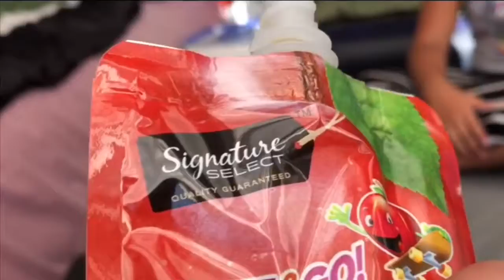Last to leave the tent challenge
Fun kids video and games I hope you liked it